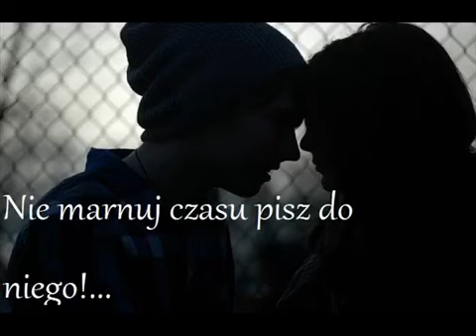Zobacz co straciłaś...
Zostaw like i suba, bo to motywuje...